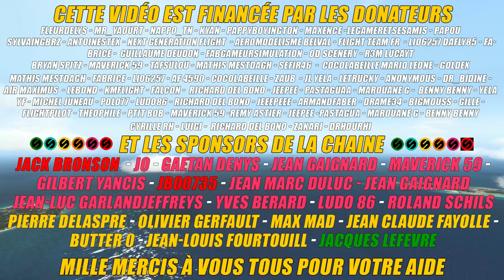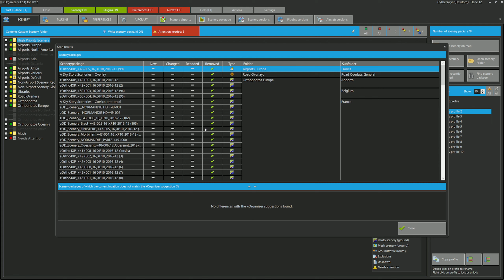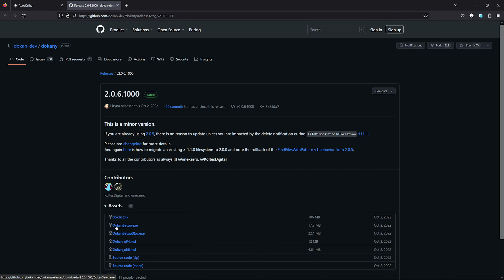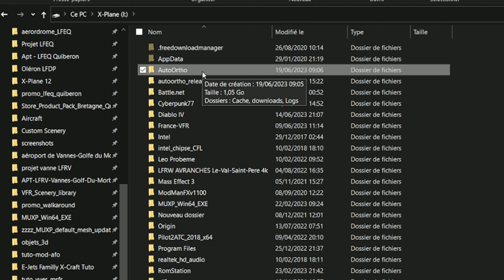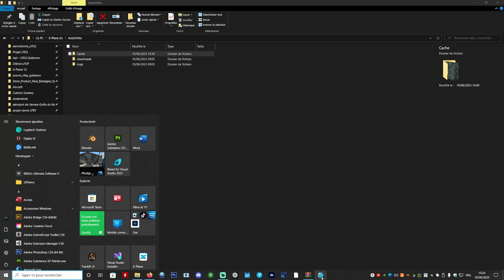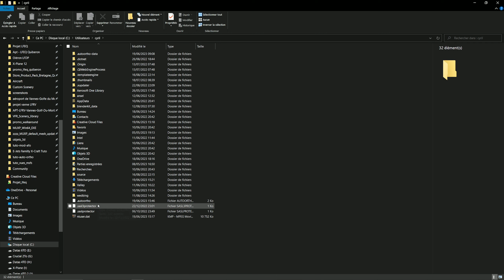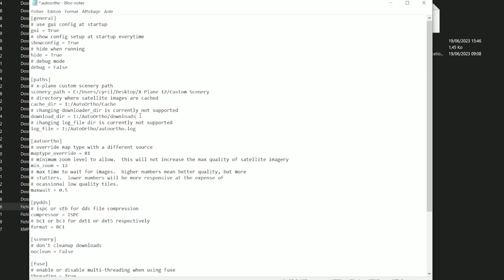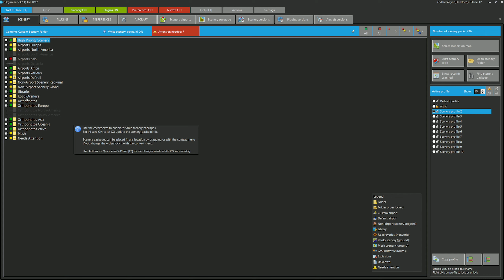👀 [ XP12 TUTO ASTUCES FR ] Installer AutoOrtho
Aujourd'hui je vous propose une vidéo sur l'installation et l'utilisation de AutoOrtho qui va vous permettre de ne pas galérer dans la création de tuiles.

Améliorez votre expérience de simulation avec le plugin "Walkaround" pour X-Plane 11 et 12 !

Mes scènes pour XP12 & 11

Si vous souhaitez aider la chaine vous avez plusieurs solutions
Achetez sur le site de Amazon via mon lien partenaire

🔎 Chapitrage:
0:00 Remerciements
0:12 Bienvenue
2:31 Désactiver les Orthos existantes
3:49 Télécharger et installer AutoOrtho
13:09 Comment lancer AutoOrtho ?
15:08 La conclusion, car il faut toujours conclure :-)
15:39 Merci d'avoir suivi

🔗 Liens de la Vidéo:
🖥️ Ma configuration 2023:
Processeur: Intel I5 12600K
Mémoire: 32 Go DDR4 3600Mhz
Carte graphique: Gainward RTX 3080TI Phoenix 12Go,
Carte mère: Asus Prime Z690 P D4
Crucial CT1000P5PSSD8 SSD Interne P5 Plus 1To (PCIe 4.0, 3D NAND, NVMe, M.2) jusqu'à 6600Mo/s pour X-plane 11 et Windows 10
1 écrans Asus 27 3d +. 1 écran 27 1440P IIYama
🖥️ Ma configuration de stream:
Processeur: I7 8700K à 12x 4.4Ghz
Mémoire: 16 Go DDR4 3600Mhz
Carte graphique: MSI 1080 Ti Founder Edition,
Carte mère: Asus ROG STRIX Z370-H GAMING ,